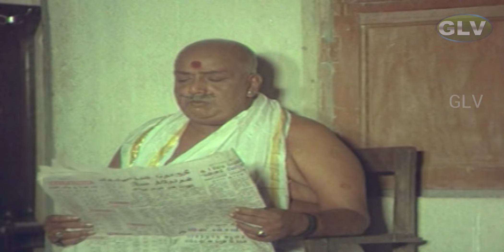ராசாவே உன்னை நம்பி சூப்பர்ஹிட் திரைப்படம் | Part 2 | Ramarajan ,Rekha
Directed by  : T. K. Bose
Written by  : Siraj
Starring : Ramarajan ,Rekha
Cinematography : P. Ganesapandian
Edited by  : L. Kesavan
Release date : 10 March 1988